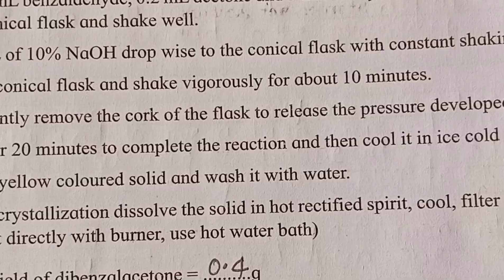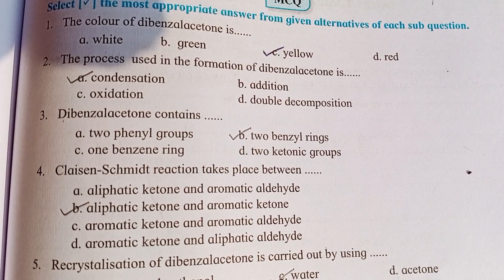Chemistry Practical | Exp No. 14 | Class 12th | State Board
Organic Preparations